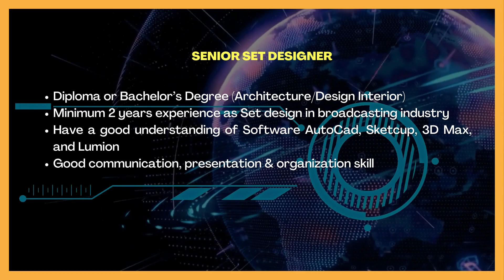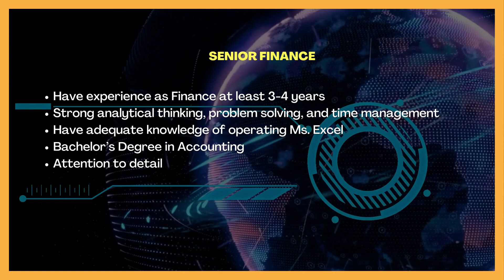Lowongan Kerja PT Net Mediatama Tahun 2023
3. Pendaftaran ditutup : Senin, 03 Juli 2023